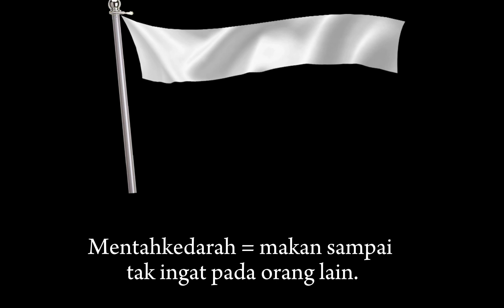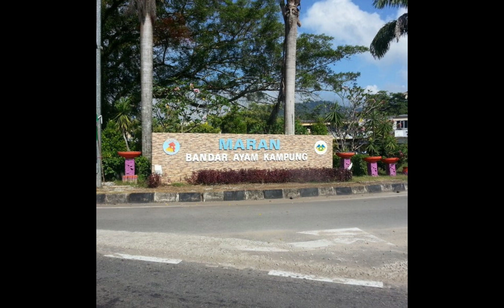Belajar Bahasa Loghat Pahang Vol. 2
Peliharalah loghat Pahang..